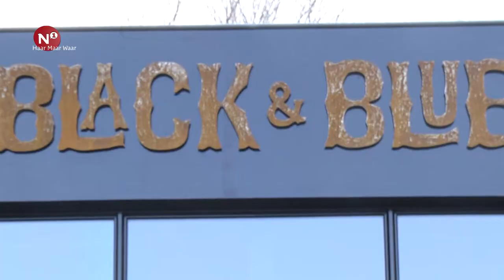Haar maar waar – Thijmen van Heerde